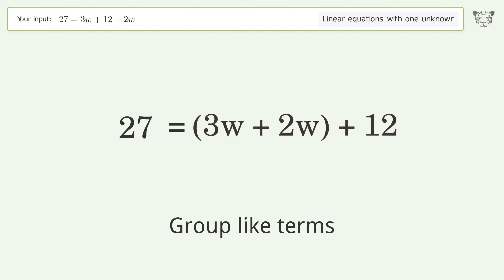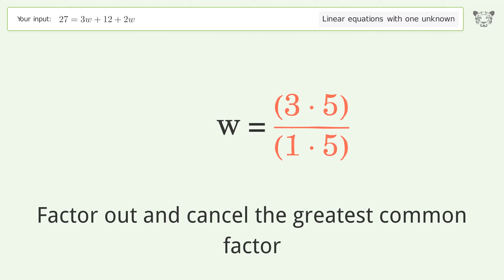Solve 27=3w+12+2w: Linear Equation Video Solution | Tiger Algebra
Struggling with 27=3w+12+2w? Watch our step-by-step video on Tiger Algebra to master this linear equation effortlessly.